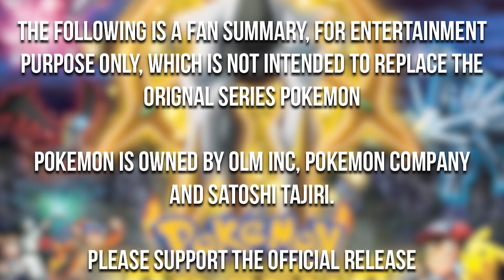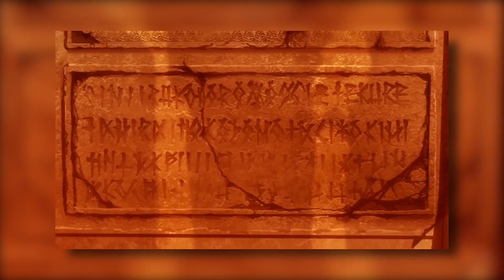POKEMON FILM 12 'ARCEUS' IN 5 MINUTEN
✘!WICHTIG!✘